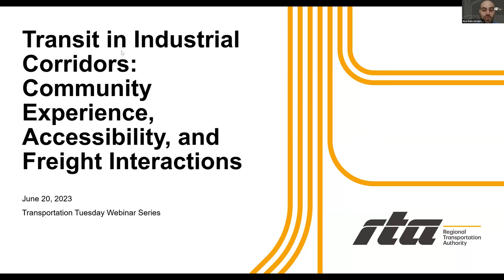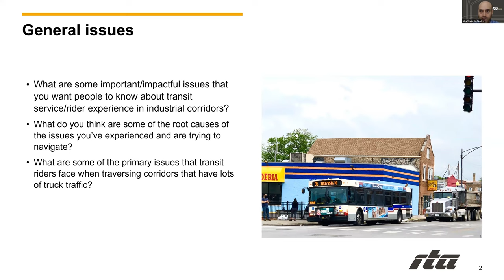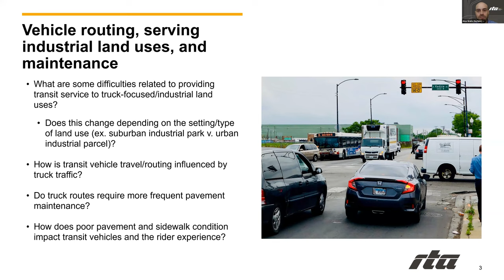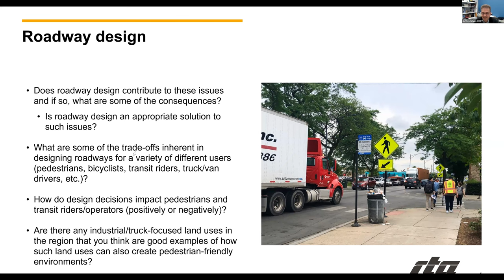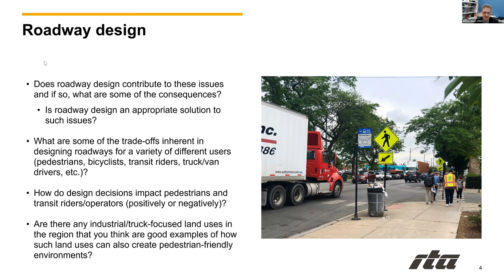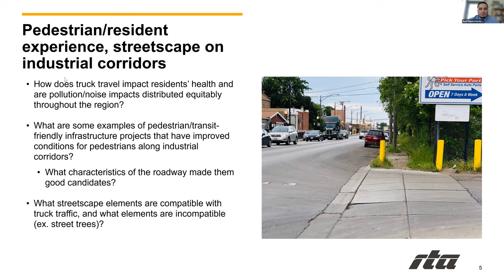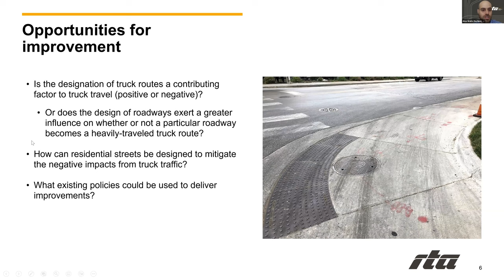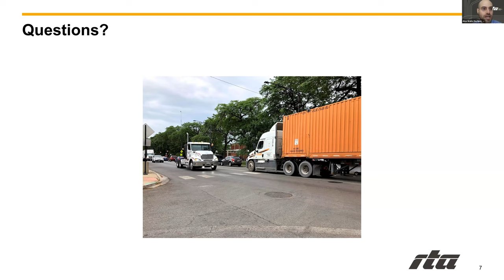Transportation Tuesday 2023: Transit in Industrial Corridors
Transit and freight movement are two quintessential aspects of Chicago’s legacy, present, and future. Industrial corridors, however, are not equitably distributed across neighborhoods stratified by income or race. Often, lower income residents and communities of color are most exposed to negative impacts such as reduced pedestrian accessibility and increased air and noise pollution. These impacts are even more profound considering that such neighborhoods generally have a high proportion of residents who rely on transit for their daily transportation needs. At the same time, industrial corridors are major job centers that provide a benefit to the region’s economy and people employed in that sector. This webinar will explore the interactions between freight vehicles and transit from both an infrastructure and community impact perspective, with guest speakers representing municipal governments, transit agencies, and community-based organizations.

Moderator
Alex Waltz, Senior Planner, Local Planning, Regional Transportation Authority

Panelists
José Acosta-Córdova, Senior Transportation Policy Analyst, Little Village Environmental Justice Organization (LVEJO).
Katherine Nickele, Transportation Planner, Sam Schwartz, Inc.
Jeffrey Sriver, Director of Transportation Planning and Programming, Chicago Department of Transportation (CDOT)
Dave Tomzik, Planning Program Manager, Pace Suburban Bus